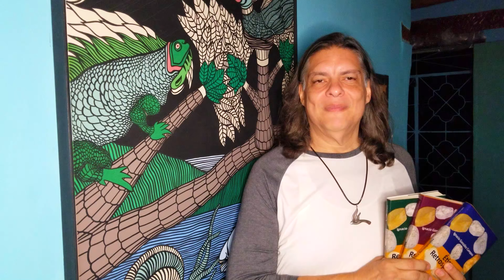Ignacio González Campos - Trailer | UCDM Ética Retrospectiva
Ética Retrospectiva. La Psicoterapia para la Expiación destilada de un Curso de Milagros.

Mis Libros de la Ética Retrospectiva: La Psicoterapia para la Expiación destilada de Un Curso de Milagros, Ya están a la venta en Amazon:

📘Ética Retrospectiva Libro Primero: Paso a Paso. (Spanish Edition) 📘

📗Ética Retrospectiva Libro Segundo: Aplicaciones Prácticas. (Spanish Edition) 📗

📕Ética Retrospectiva Libro Tercero: Uso del cuerpo como medio de comunicación. Constelaciones para la Expiación. (Spanish Edition) 📕